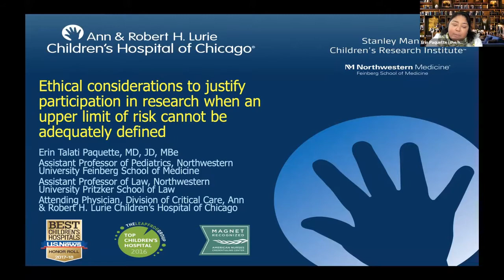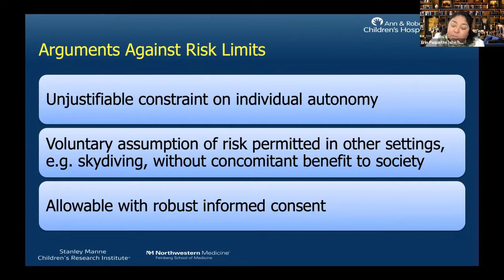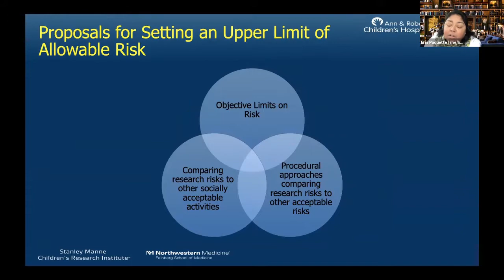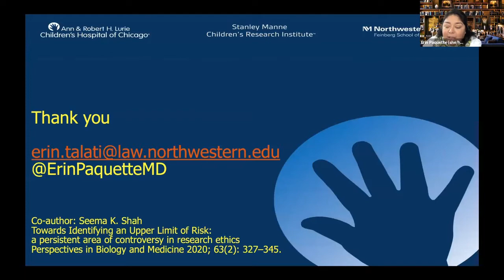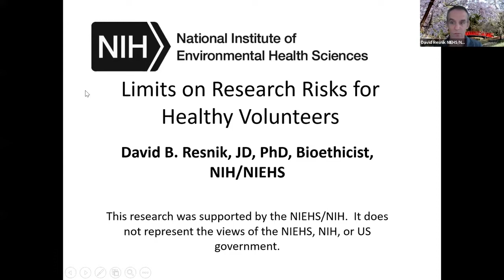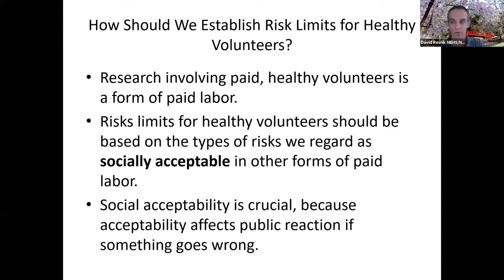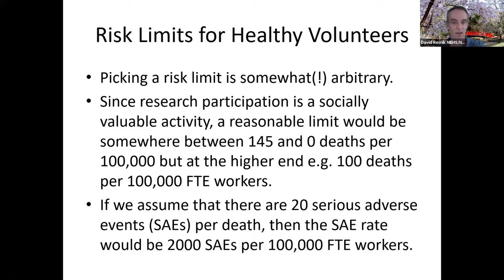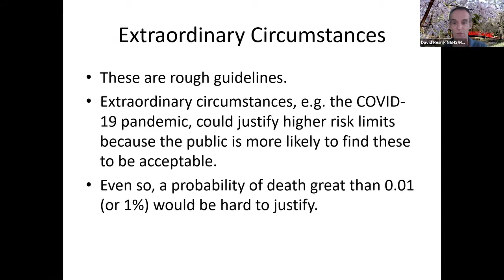What is the Upper Limit of Risk?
How much risk are we willing to let volunteers take in clinical trials? This interactive event features four panelists— bioethicists and one prospective COVID-19 human challenge trial volunteer— discussing their view of the upper limit of risk in human subjects research. You'll also get a look at our breakout room discussions after the panel!